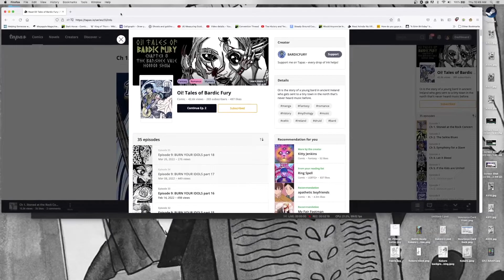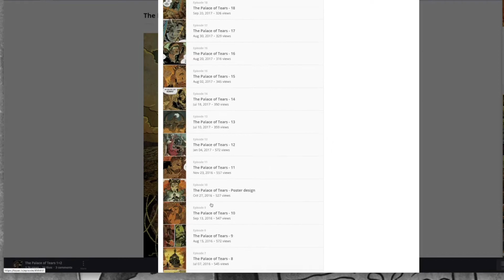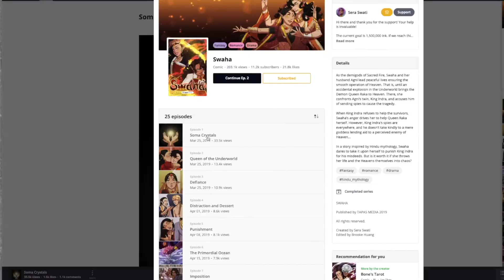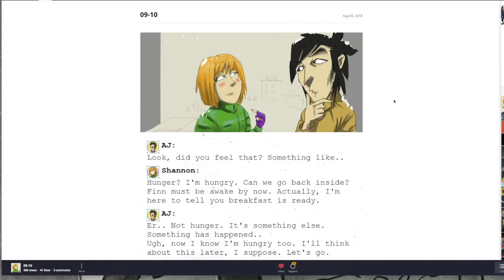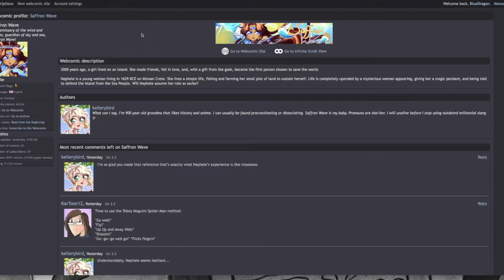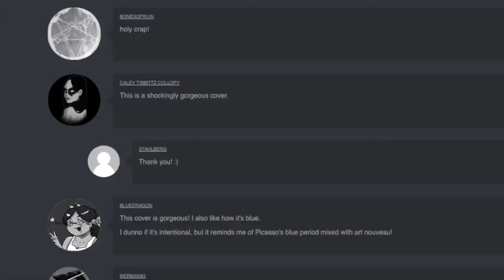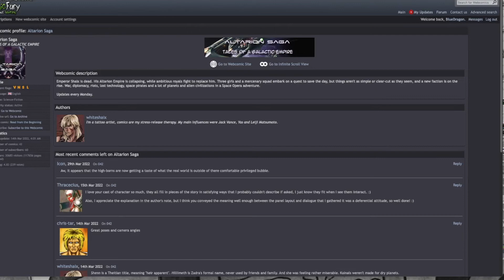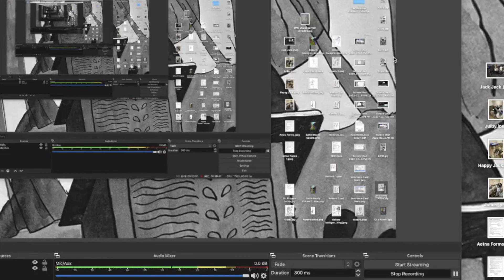Blue's Bakers' Dozen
Er, title.

Whatever. You know what I mean. Thirteen Indie comics that look professional and I feel deserves attention.

As a courtesy for those not wanting to listen to me fumble through nearly an hour of mispronouncing names, here's a chapter list:

 0:00 Intro
On Tapas
 2:07 Oi! Tales of Bardic Fury
 5:06 Fair Meadow
 8:50 The Palace of Tears
13:06 Swaha
19:36 DreamDB
26:05 The Black Belt Society
On ComicFury
29:51 Saffron Wave
32:53 Tusk
35:05 Mindfold
38:19 Android Blues
40:43 Altarion Saga
44:17 The 'Ham
On Webtoons/Indie Website
47:18 Ava's Demon
51:35 Outro/Closer

*Dark Horse, and by extension this video, is targeting an adult audience! Dark Horse has violence, language, nudity, and sexual situations*

CHECK IT OUT!! FREE ZINE!

My Comics:
Dark Horse (NSFW)

The Whimper in the Dark (cartoon violence/gore)
Comic Fury:

Unicorn Heads
References:

Oi! Tales of Bardic Fury (NSFW)

The Black Belt Society (Mostly SFW, cartoon violence & language)

Android Blues (SUPER NSFW. I um...checked out later pages and it's got a ton of nudity)

Support aka Gimme Monies:

REDBUBBLE:
New Designs as of September 2021!

Free Patterns I created (no credit needed, just don't claim you made them, please).
Intro/Opening Editing by Dante Jensen (art by Ashleen Woods)